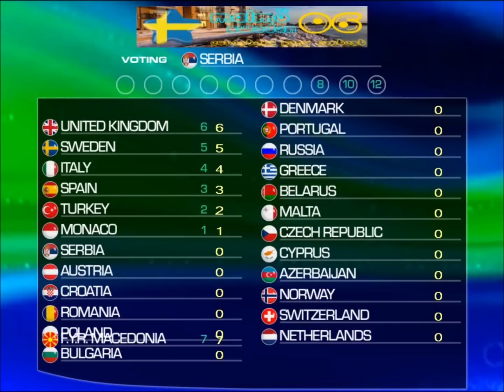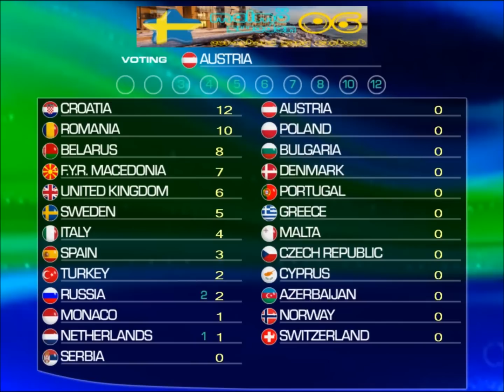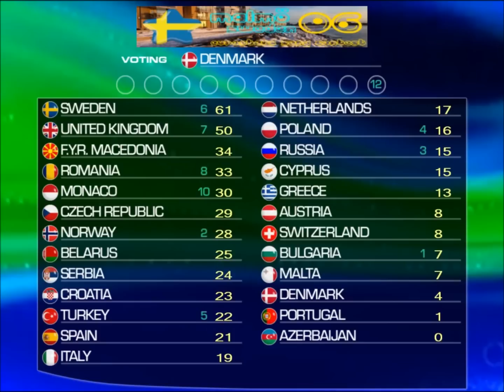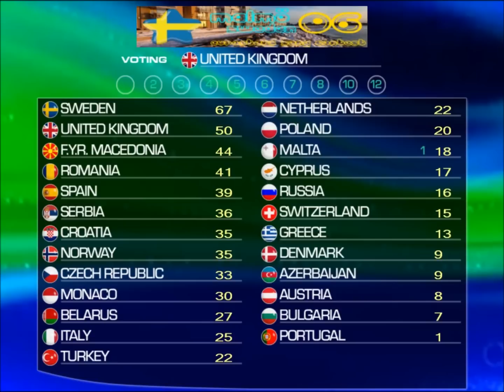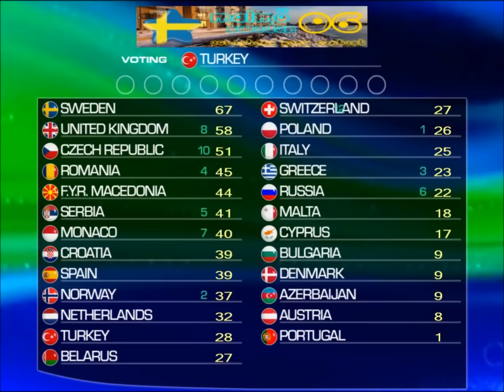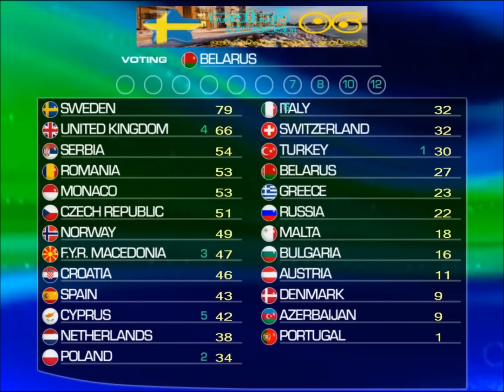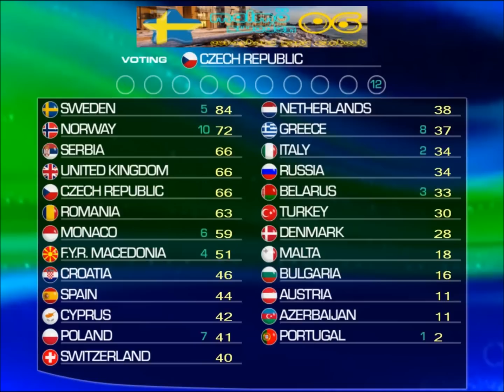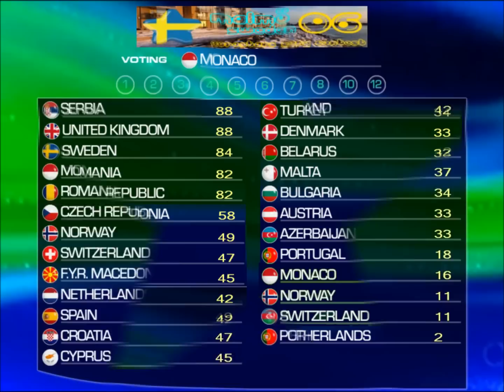[Final] ESSC 06, Malmö (Sweden)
This is a European Song Contest Online. You can join the group and choose country!